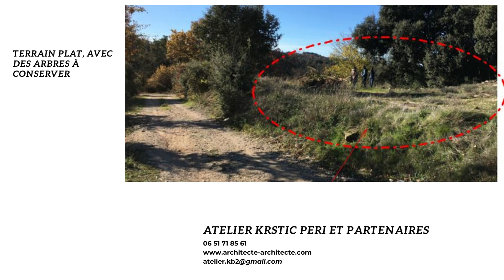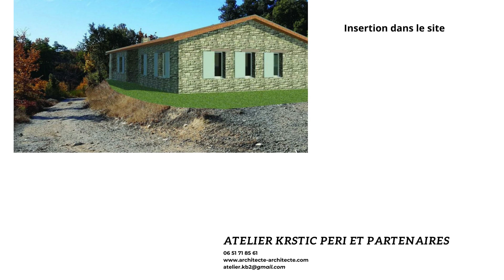Architecte domaine viticole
Architecte: conception et permis de construire d'une maison dans un domaine viticole à Apt 84400, départementale 3.